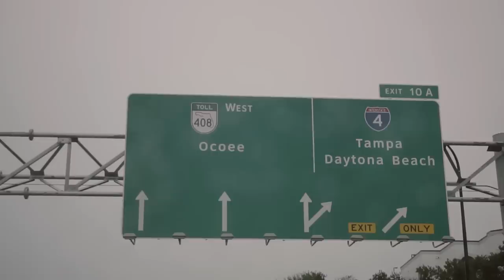Jimbo World - Background (Official Video)